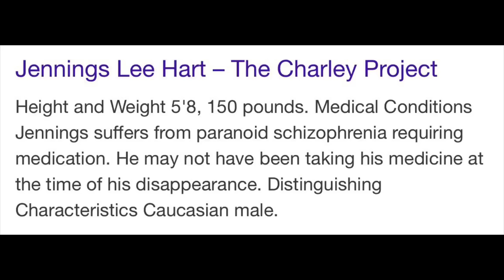When My Husband Was Murdered | How To Survive When You Think You Can’t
When my husband was murdered, how I survived. i help you to know how to survive when you think you can't. Twenty years ago I this month I first traveled to a rural mountainous area of Pennsylvania to investigate the murder and disappearance of my late husband,

Sandra Hart Book
Behind The Magic Mirror

Welcome! I am 81 years young and never have had any cosmetic procedures, surgery, fillers or Botox. I cover issues we all face in life over sixty and beyond.

Creme: BOOM Nectar
Foundation: None
Lipstick:  BOOM Stick Color
Brows:  BOOM Bright
Eyes: BOOM Glitter
Lashes: BOOM Bright
Blush:  BOOM Color
Fragrance: Opium

Tonic Music
Cigarettes And Gasoline:
Beauty In Disrepair:

Equipment: iPhone 7 plus
Tripod: Zeadio Smartphone Holder
Tripod: Digient